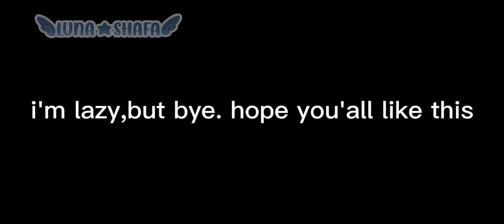Introducing Gen 9 Official STARTERS || Pokémon Scarlet and Violet || Gacha Club 🍊🍇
DANCE FOR WHILE MEME. finally the moment that we waiting for

Character :
Sprigatito (Human ver)
Fuecoco (Human ver)
Quaxly (Human ver)

App :
Capcut
Gacah Club

Originial by Zai Chan